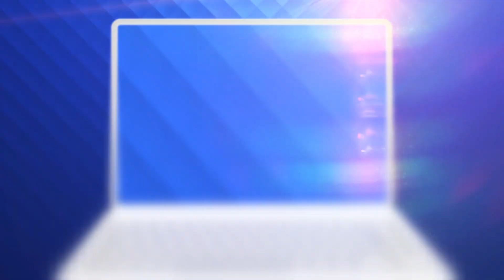Aglomerație în stațiunile de schi, după ninsorile din ultimele zile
Se anunță un weekend alb și aglomerat în stațiunile de schi.